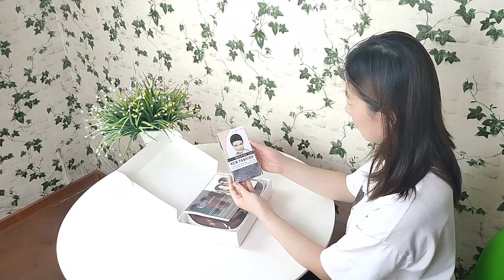Eerya Fashion Wig with Air Bangs Short Curly Hair Womens Wigs Charming Natural Wavy Synthetic Hair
Fashion Forward: Lightweight and shorter to beat the heat and sweat inevitable. The hairline is so natural and the waves give it volume and a fun flirty look. Wig Comes With 1 pcs Free Wig Caps.

Basic Info Of Wig: 14 Inches hair length and 6.5-7oz (180-200g). You can adjust the hook inside the cap to the correct size to suit your head. The unique imported mesh is more breathable and comfortable.

About The Style: All wigs are trimmed by hand, so the hairstyle may go slightly difference from different batch, you can style this wig base on your need.

Wig Type: Selected heat resistant synthetic fiber, looks real, nature, very pretty, which will bring you more confidence and more charm. (Heat Resistant Temperature: 150 c / 302 f)

Please note: All wigs will shed slightly especially when you wear for the first time, which is normal. Colors may vary slightly depending on your personal computer or cellphone monitor settings. We do try our best to accurately represent colors on all of our products.